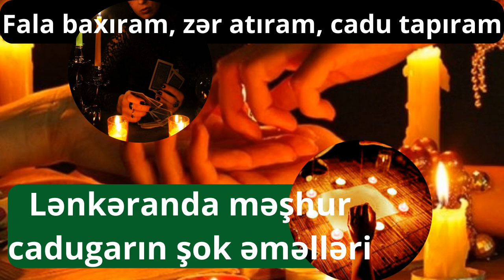Lənkəranda bəxti bağlanan qız falçıya getdi: "Caduları çıxaranda gizli çəkdim..." - Şok